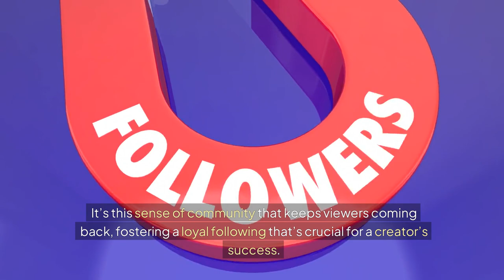Supporting Pet Content Creators (Like Abound Pet Supplies)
pet content creator

Did you know that the number of pet content creators on social media has increased by over 150% in the past five years? These creators are transforming the way we engage with pet content, offering much more than just adorable videos. In this video, we explore the vital role that pet content creators, like Abound Pet Supplies, play in the digital space and how they’re shaping pet ownership culture.

We’ll dive into the importance of pet content creators and discuss the unique challenges they face, including monetization, visibility, and competition. You’ll learn about the different types of pet content available, from training tips and product reviews to heartwarming stories that bring communities together.

Hear the inspiring success story of Abound Pet Supplies, a pet content creator who overcame significant challenges to become a recognized and trusted voice in the pet community. Discover why supporting these creators is crucial for the continued growth of the pet content world.

Whether you're a pet lover or aspiring content creator, this video offers valuable insights into the ever-growing world of pet content.

⏱️⏱️VIDEO CHAPTERS⏱️⏱️
0:00 - Introduction
0:54 - 1: Essential Resources
1:06 - 2: Unique Challenges
1:38 - 3: Tight Knit Communities
1:52 - 4: Abound Pet Supplies
2:18 - Conclusion